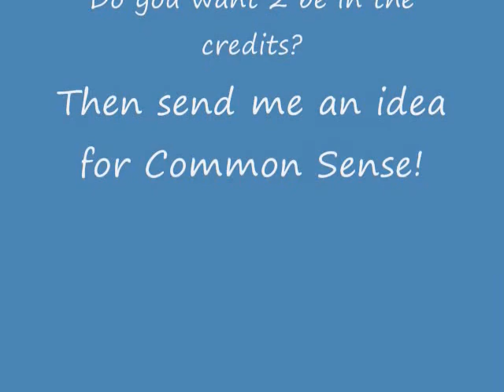Common Sense Episode 1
Sorry about the bad quality and the glowing heads. I had to use my grandma's camera and bad lighting. Sorry!